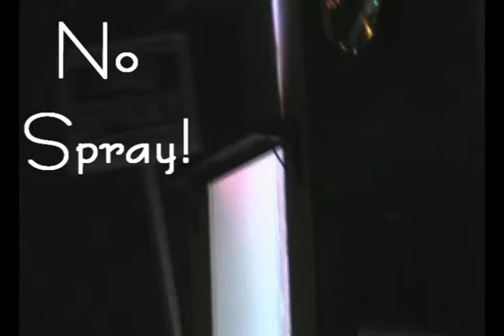"Don't Go Rollin' in the Chervil"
(Lyrics below)

"No herbicides, pesticides or other chemicals shall
 be used in road rights of way in Jefferson County, Washington."

We do petition for the following reasons:

--There has been a 33-year moratorium on spraying of herbicides in Jefferson County on all County roads.
--The Jefferson County Noxious Weed Control Board began spraying in 2010 without public knowledge or input.
--Port Townsend Bay, has been deemed ecologically sensitive for shellfish, salmon, amphibians, as well as humans.
--The state of Washington is in the process of restricting the use of pesticides (which includes herbicides) due to bee and pollinator colony collapse, salmon and other animal habitat destruction and human health concerns.
--Pesticides (including herbicides) have been found in Washington State watersheds and these chemicals have been found to be detrimental to human, animal and habitat health.

spraying pesticides on Jefferson County Roadsides.

Tune by Jack Reid, Lyrics by Mary Bradley
c. July 2012
1)
Well the hummin' birds and butterflies,
the kids that walk the roads,
old ladies pickin' berries, son,
and crickets, frogs and toads.
don't know the grass is toxic,
or that angle worms is done.
We use ta' pull and mow the weeds
in the fresh air and bright sun.
Chorus:
Don't go rollin' in the hay.
They're full of poisoned ladybugs—
'Cuz of 'noxious weeds' they say.
Meanwhile all this hasty sprayin'
is takin' the bees away.
So don't go rollin' in the chervil.
2.
Organic farms is dyin.'
The water's dyin'too.
Ol' mother earth is cryin.'
Her friends are far and few.
Now, they swear they have to do it.
So they made a special gun.
They bend above the flower stems
and they kill 'em one by one.
Chorus:
3.
Now it leaves me with a question.
It rolls 'round in my ol' head.
why not just pull or mow 'em?
the flowers get just as dead.
Then all the little kingdoms
that make their homes around—
they'd still be alive and kickin'
in the happy healthy ground.
Chorus: